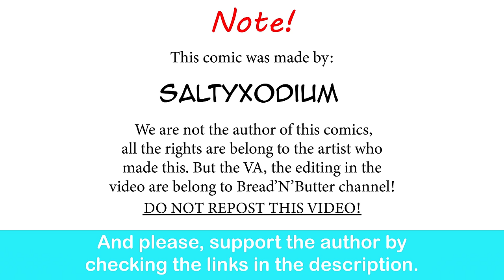Don't Toy with Me, Hachioji-Senpai | SaltyXodium comic dub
Oh how the tables have turned.

Schoolday - Yand.ere Simulator OST